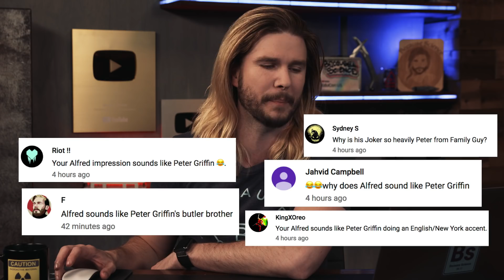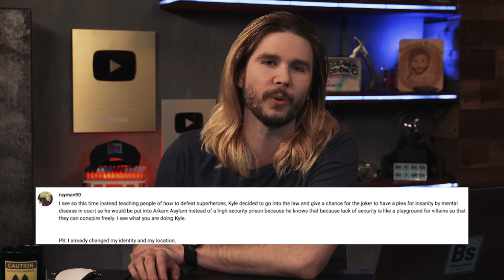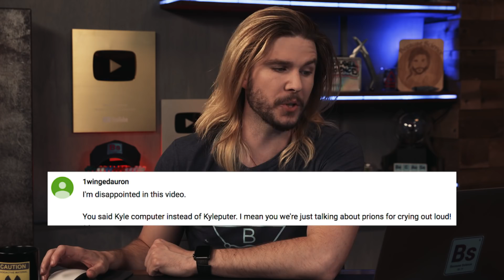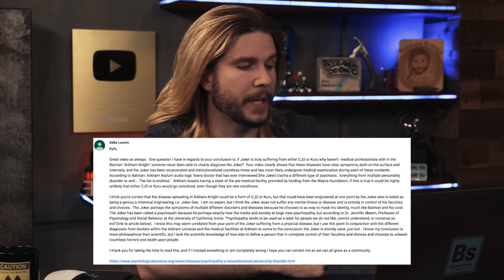Don’t Eat The Joker’s Brain! | Because Science Footnotes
Kyle talks "Mad Clown Disease", responds to your comments, and more!